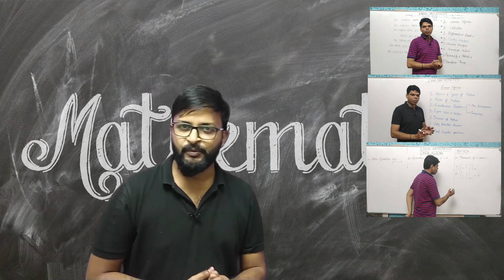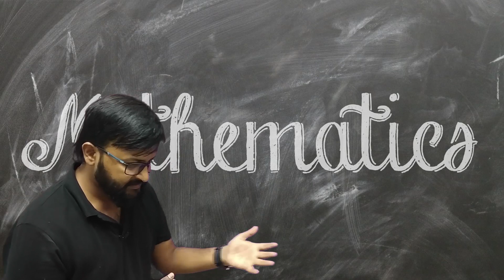Full & Free Mathematics for GATE-2020